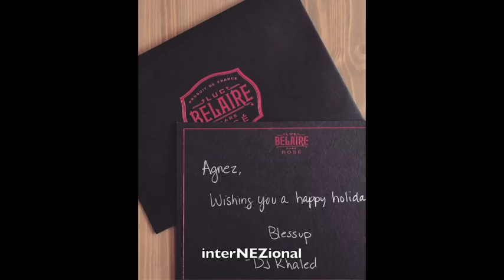AGNEZ MO got holiday gifts from DJ Khaled 😘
AGNEZ MO got holiday surprise, "Luc Belaire Rare Rosé (French sparkling wine) from DJ Khaled.

Los Angeles, January 10, 2018.